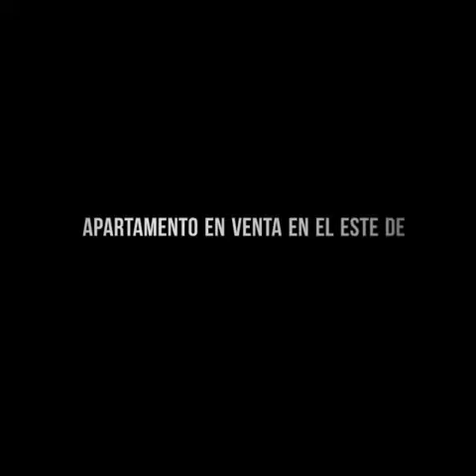Apartamento en venta en Barquisimeto Este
Atractivo y amplio apartamento ubicado en extraordinario conjunto residencial en pleno triangulo del este con una bella y agradable vista a nuestra ciudad, su excelente ubicación le haran sentirse a gusto ya que a pocos minutos tendras acceso a bancos, clinicas, centros comerciales, colegios, parques, panaderias, bodegones, centros nocturnos, en fin todo al alcance de tus manos.. Consta de 3 habitaciones con closet, 3 banos, sala, Cocina, comedor, área de lavandería, 2 puesto de estacionamiento, maletero. El conjunto cuenta con planta eléctrica, gas directo, tanque subterraneo, salón de fiesta aquí encontras todo lo necesario para vivir como mereces. Su inversión garantizada en zona de alta revalorizacion